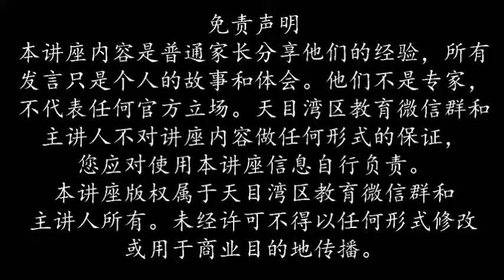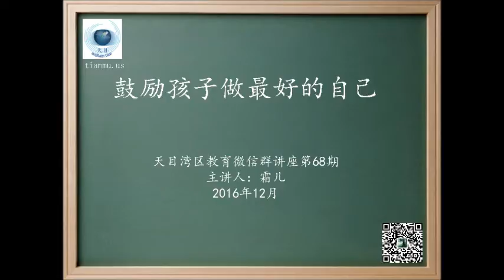20161203 第68期 鼓励孩子做最好的自己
主讲人：霜儿，本名傅小双，北京大学法律糸本科毕业，美国杜克 (Duke) 大学法学院 J.D. 曾在纽约华尔街律师事务所当律师。1992 年与先生定居加州。从事法律业务多年，曾在上市公司法律部任证券律师，在start-up 公司任首席律师，在主要律师事务所从事公司、证券法与上市业务。现在湾区一家高科技公司法律部任 SR. Manager. 生育一儿一女。女儿为普林斯顿大学二年级学生。儿子就读柏克利大学四年级。业余时间喜欢文学艺术与写作。

讲座主题：“谈谈如何选择，鼓励孩子做最好的自己。” 分享女儿学画过程的其他故事，从父母的角度，如何陪伴孩子成长，帮助孩子选择。选择兴趣，选择坚持。做最好的自己。

群友提问：
1，你是一位律师，孩子都上名校，不但如此，你还喜欢写作画画和瑜伽。作为一名职业女性，你是如何平衡家庭、事业和业余爱好的？每一样事情都做得那么好，你是如何做到的？
2，能谈一谈法律行业的就业前景吗？会希望子女当律师吗？
3，时间仓促，孩子又任性不肯配合的时候，家长如何迅速解决问题？请问您遇到这种情况会如何处理？
4，孩子有些胆小或者过于善良大方，面对其他小朋友，合理的争取和要求，也会放弃，同时不太会保护自己。如何引导孩子学会保护自身和财务的安全，追求争取正当权利？
5，您会建议孩子多大给智能手机？如何引导孩子不沉溺于social media? 同样，如何引导孩子不沉溺于电脑网络游戏？
6，您认为保持和孩子交流畅通的关键是什么？尤其如果父母全职工作，如何做到在孩子需要你的时候being available ？（问题在于孩子的需要尤其需要交流沟通引导会是随机的，甚至孩子自己也没有意识到或者意识到也不愿说出来）
7，华人孩子如何培养软实力？
8，亚裔的孩子很容易和亚裔的孩子交朋友，在读大学、上班以后会有什么影响？怎么样解决这个问题。
9，青春期的孩子不愿意和父母沟通，学校里的事情也不愿意讲。对于这样的情况，你有什么建议？
10，有画画特长的孩子如果想申请其他专业的非艺术类大学，有什么建议？
11，孩子(7年级)体育素质没那么好,但很喜欢打篮球,付出很多努力也没什么效果, 作为一个过来人,请问是接着打呢还是发展别的? 接着打会不会影响自信心? 他academic (english and math)很好, 但还是对打蓝球最有兴趣。
12. 说到支持孩子的选择：显然你的两个孩子是作出了不同的选择，一个去私立名校一个去公立名校。请问一下选择的原因和他们的经历对比。
13. 普林斯顿和伯克利，能分享一下你所观察到的这两所学校在对两个孩子影响上的共同点和不同点吗？谢谢！
14. 您家孩子在艺术学习上有天赋，且有毅力、有恒心，钦佩。讲座主题是关于选择，我的问题是如果孩子想走上专业的艺术之路，家长会如何引导。怎么分辨出孩子只是爱好、特长，抑或是愿意且有能力作为事业发展的追求？多说一句哈，法律职业对于女性的磨砺，超过一般的职业，佩服霜儿的勇气和坚守。
15.据说中国基础教育最好的，故此体制成绩优异的学生最好不出国，待到大学或者研究生在出去。如果成绩不好的出去则比较有收获？请问您如何看法和建议？
16.如果父母无法陪同，一个非常具备批判性思维和数学天赋特别好的九年级男生（目前学校学科无法满足更广阔需求），您有什么规划性的学习建议？可以多个方案吗？ 11. 学习绘画需要花费大量的时间， 请问您家的女儿每天或者每个星期用多长时间来绘画，每天还有大量的作业要做， 在time management 上，可否分享一下您的经验？
17. 请问学法律的就业前景如何？如果将来想从事法律，在中学课外活动、选课有哪些建议？
18. 如何可以进到top 法学院？本科学什么专业比较好？
19.女儿10年级喜欢绘画，又喜欢音乐剧，绘画长期需要大量时间，而音乐剧周一至五毎天3小时训练，要持续2个半月，是否应该放弃音乐剧而全力绘画，其他课外活动也尽量少参加呢？
20. 你从杜克毕业多年后，现在认为杜克对你的 career 帮助最大的是什么？对于杜克，你最喜欢和最不喜欢的是什么？
21. 问过上高中的女儿，她没有特别的兴趣，也不知道将来要做什么或学什么。家长如何帮助和引导来发现孩子的兴趣。谢谢
22. 15岁高中生很喜欢网上debate 关于政治和世界大事. 请问他该往哪方向走？ 他说他的兴趣是biology, 我没看到他有花时间在biology 课业上.
23. 14+男生电脑管理问题，如何确定他是在做作业还是聊天看球类等与学业无关的事情，主要学校作业全在电脑上做并上交，如何管理？！